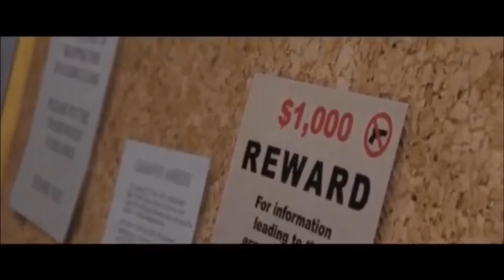Kidnap A GTA V Rockstar Editor Movie Trailer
So this is gonna be awesome sorry I haven’t made a gta movie in a while I’ve been busy with this one and I can’t wait for y’all to see it it’s gonna be LIT 😃💖